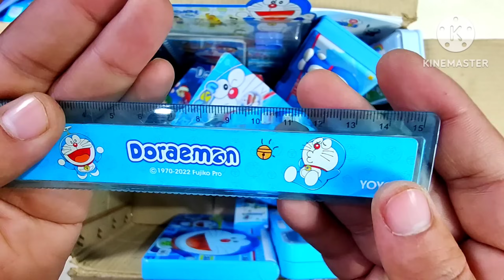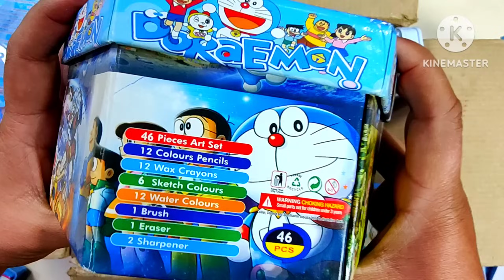latest unboxing doraemon stationery collection, doraemon pencil box, doraemon toy, eraser, 5in1 kit